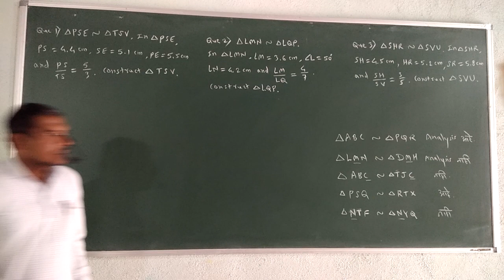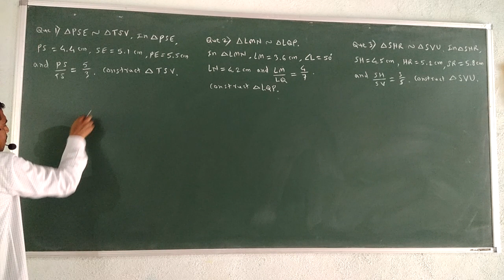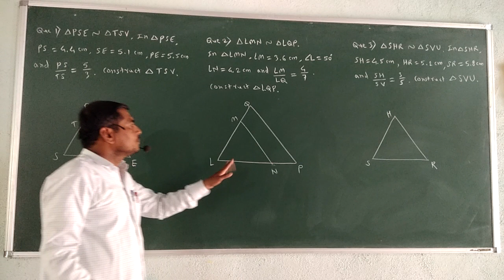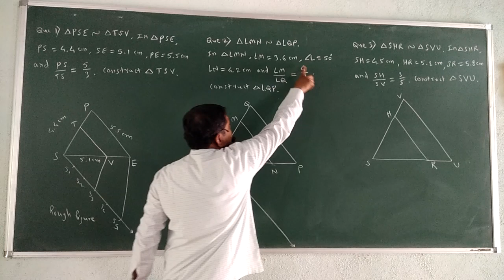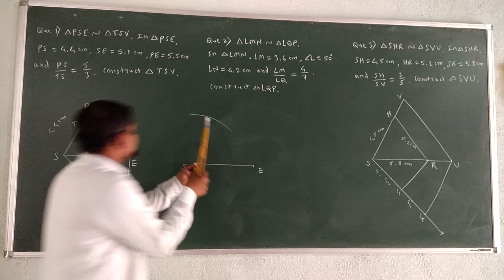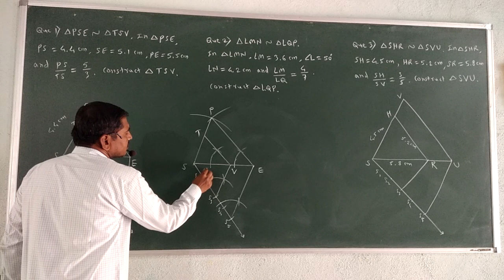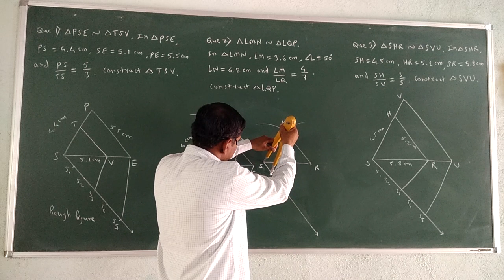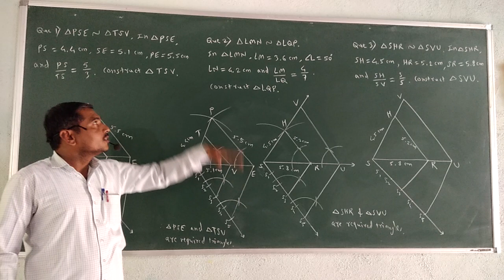Geometric constructions lecture 08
10 th Maths II